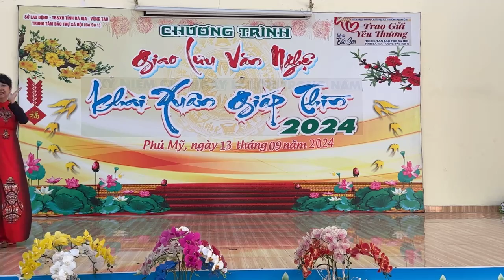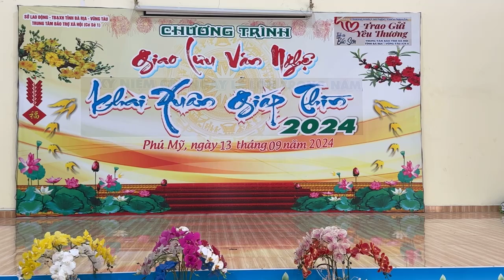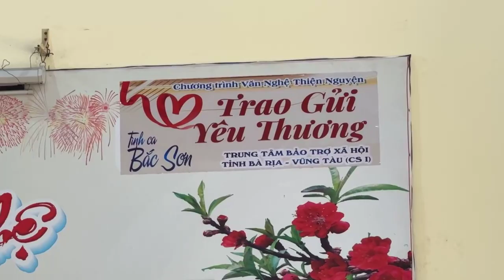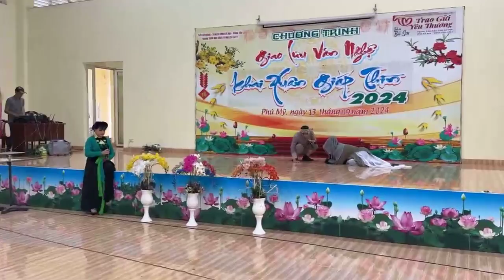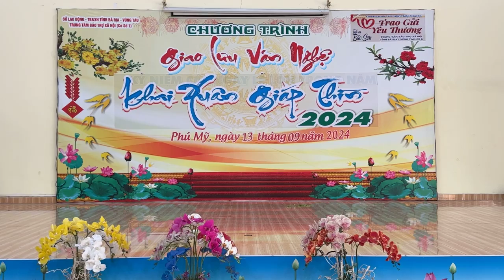Trung thu yêu thương tại Trung Tâm Bảo Trợ Xã Hội Bà Rịa - Vũng Tàu cùng Đoàn Tình ca Bắc Sơn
Tình Ca Bắc Sơn - An Nông
Thứ 6 - 13/9 ( 11/8 âl ) có hẹn cùng Thành phố biển Bà Rịa Vũng Tàu 2 chương trình hy vọng mọi người cùng có những giây phút giao lưu văn nghệ thật ý nghĩa và vui vẻ.
📍 Lúc 9h -  tại Trung Tâm Bảo Trợ Xã Hội BR-VT
💁‍♂️ Mời quý khán giả theo dõi trên poster và Fb Bích Thủy An Nông
☘️ An Nông - Tình Ca Bắc Sơn